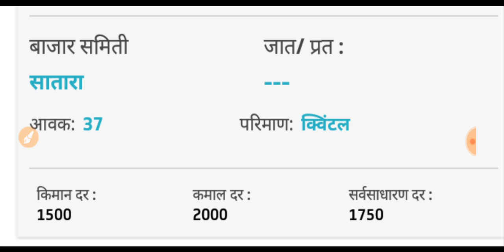पुणे महाराष्ट्र कांदा भाव , भाव वाढले , Today kanda bajar bhav , Onion rates in Maharashtra , kanda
1) kanda bazar bhav maharashtra
2) aajche kanda bajar bhav
3) pyaaj ke bhav
4) onion rates in maharashtra
5) kanda bhav
6) pune kanda bajar bhav
7) today kanda bhav
8) onion rates in APMC
9) kanda market che bhav
10) kanda maharashtra
11) pyaaj rates
12) onion market bhav maharashtra